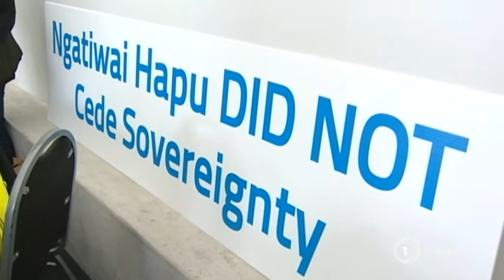Tōrangapū - Mana Party is an advocate for the underclass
Te Karere presenter Peata Melbourne interviews Mana Party leader Hone Harawira on the prospects of Hone standing for the Māori Party, his view on the proposed 25% reduction of staff at the Māori Land Court and current treaty mandate saga with Whangārei-based iwi Ngātiwai.